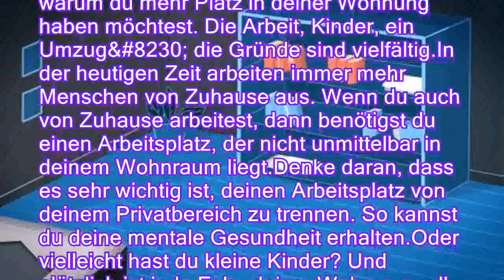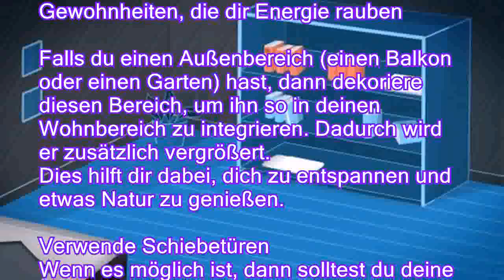Tolle Ideen für mehr Platz in deiner Wohnung - Besser Gesund Leben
Platzmangel ist ein Problem, das heutzutage viele Familien belasten kann. Doch es gibt sehr viele einfache Möglichkeiten, wie du mehr Platz in deiner Wohnung schaffen kannst.Endlich werden nicht mehr all deine Sachen über die ganze Wohnung verteilt herumliegen. Es wird keine ungeordneten Häufchen mehr geben, die dich stören. Dazu werden wir dir heute einige einfache Ordnungstipps geben und dir ein paar sehr innovative Einrichtungsideen zeigen. Sie werden definitiv einen positiven Effekt auf dein häusliches Leben haben!
Es mag zahlreiche Gründe dafür geben, warum du mehr Platz in deiner Wohnung haben möchtest. Die Arbeit, Kinder, ein Umzug&#8230; die Gründe sind vielfältig.In der heutigen Zeit arbeiten immer mehr Menschen von Zuhause aus. Wenn du auch von Zuhause arbeitest, dann benötigst du einen Arbeitsplatz, der nicht unmittelbar in deinem Wohnr